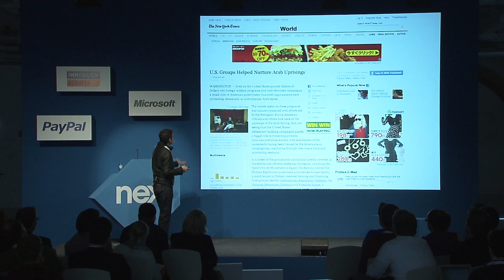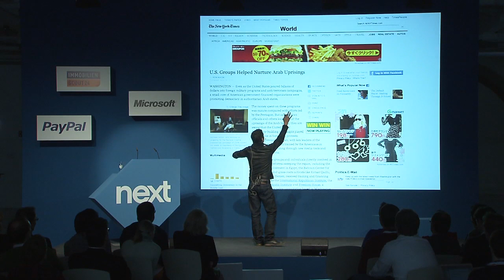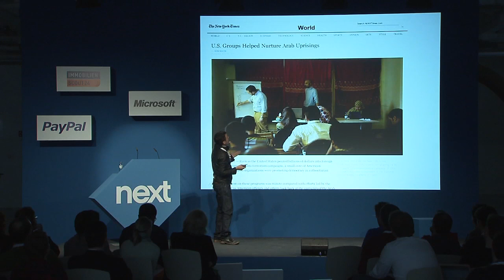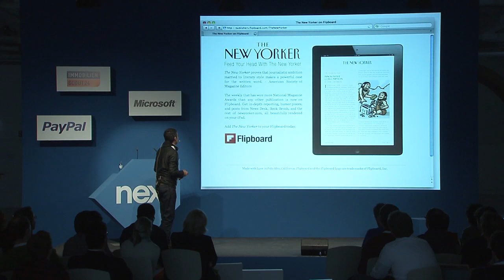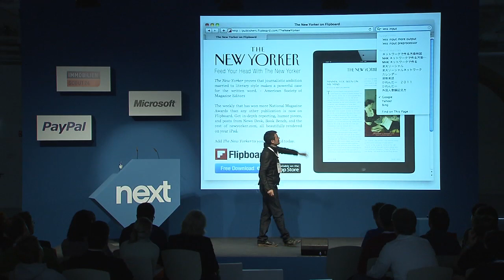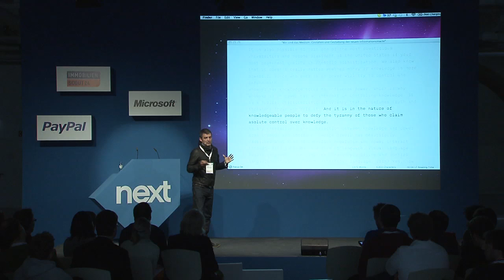Oliver Reichenstein - Smartest Common Denominator: Touchscreens and the Future of Screen Design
Oliver Reichenstein, Information Architects at NEXT Conference 2011